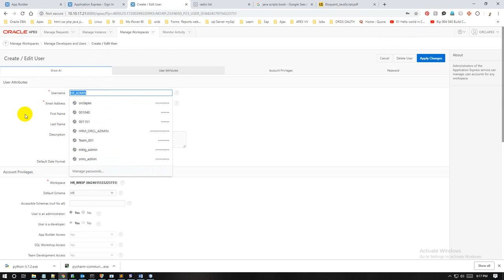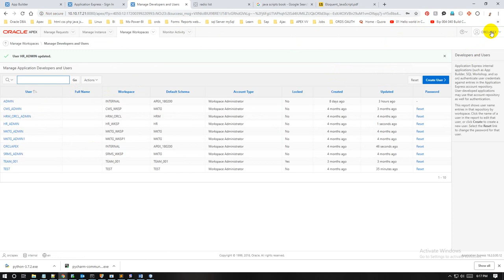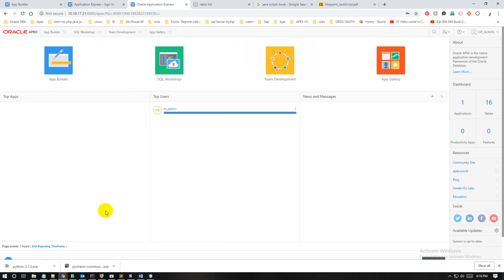How to Change Workspace Password in Oracle Apex | Muhammad Abdul Quium (V-99)